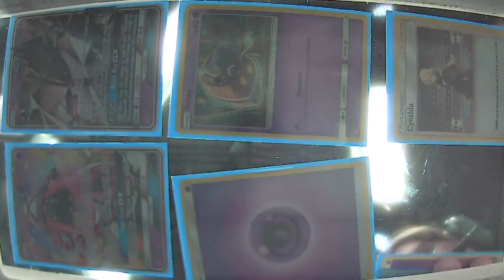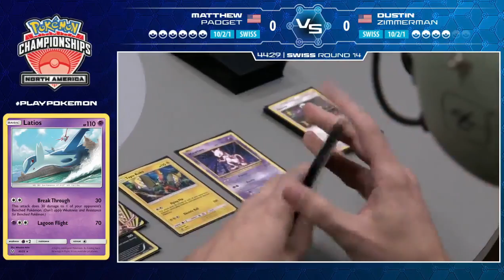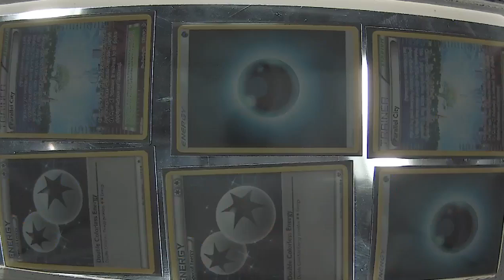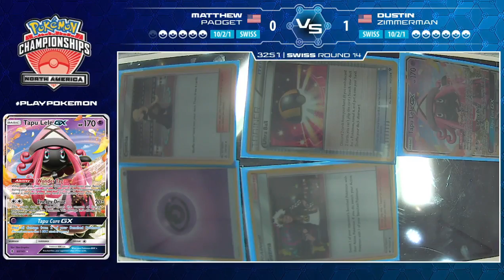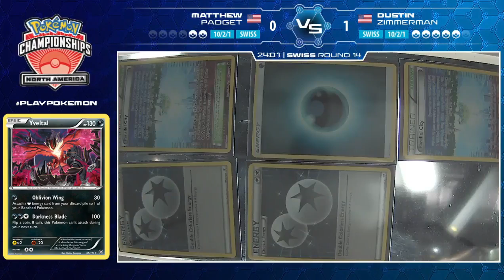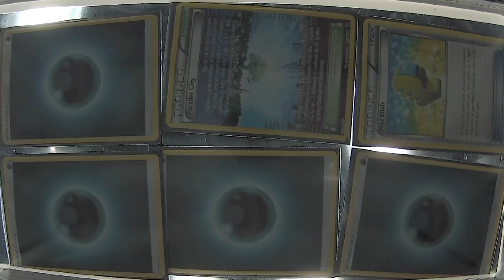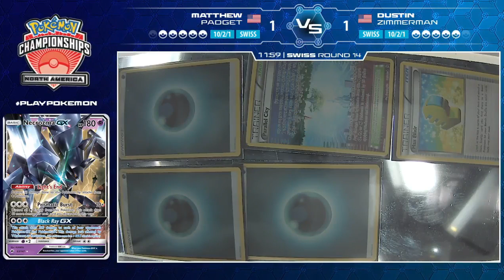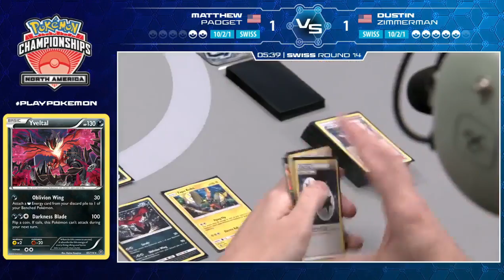Dustin Zimmerman Vs Matthew Padget Pokémon North America International Championships Swiss R14